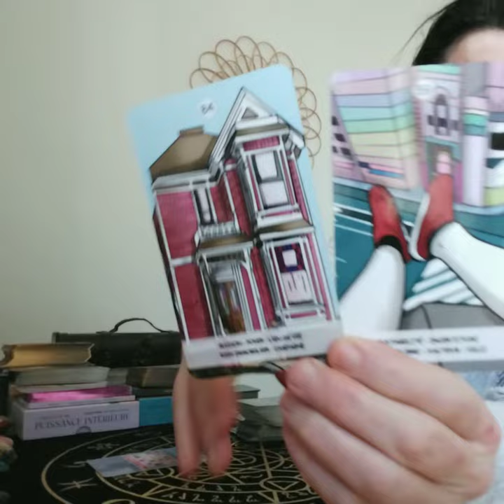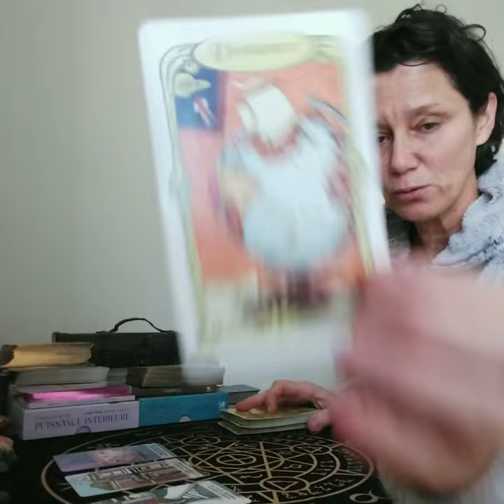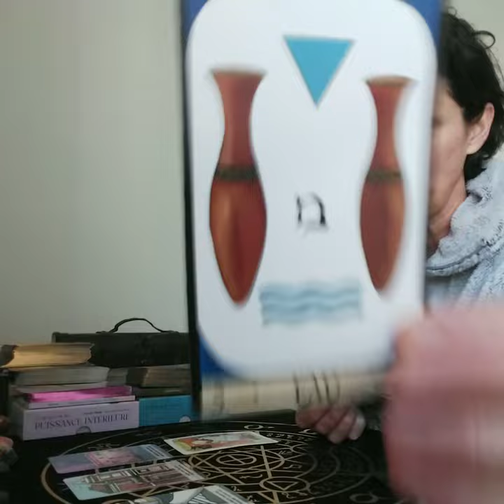Pourquoi ce réveil cette nuit entre 3h et 4h30? qu est ce qui vient vous réveiller?